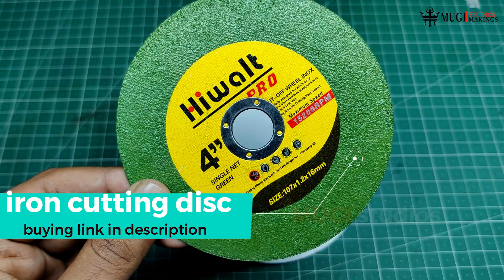CUTTING MACHINE MAKING AT HOME | DC MOTOR PROJECT | Angle Grinding machine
cuttermachine cuttingmachine grasscuttingmachine cuttingmachine treecuttingmachinestihl rice cutting machine#woodcuttingmachine#paddycuttingmachine#papercuttingmachine

~~~buying link~~
🔹 00:22 775 DC MOTOR

🔹 00:46 drilling machine

🔹 01:05 cutting disc

🔹 02:05 wire

🔹 female socket
02:46 link
02:46 link

🔹 push button
03:05 push button link

🔹 03:51 cutting tools accessories kit

DIY Electric Tool at Home - How to Make Cutting Machine › watch
How to make saw cutter machine | Iron cutter | Low cost wood cutting machine · Simple Tool For
How To Make Cutting Machine at Home - YouTube › watch
How to make cutting machine at homeMusic by NCS:NCS: Music Without LimitationsNCS Spotify:
YouTube · NDA Hack · 11-Dec-2018How to make a Metal Cutting Machine (DIY Metal
YouTube · DIY King · 25-Feb-2018 8 key moments in this video
How to Make Firewood Cutting Machine DIY - YouTube › watch
In previous videos, we made various woodworking machines such as wood chippers and splitt› watch
People also ask What can you make with a cutting machine?
Image result for CUTTING MACHINE MAKING What is a craft cutting machine? In paper crafting, a producing large numbers of cutout shapes with the same design. Search for: Which type of cutting machine is bes Which cutting machine is best for beginners What are the advantages of cutting process Technical IND,How to make,Circular Saw Machine,Homemade plywood cutting machine,Wood cutting machine,Making a circular saw,Using 775 DC motor,How to make circular saw build,How to make circular saw build rail,How to make circular saw blade at home,How tu make mini circular saw,How to make circular saw track,Rechargeable circular saw,Making rechargeable wood cutting machine,DIY circular saw,Circular saw unboxing,Circular saw price,775 DC motor circular saw how to make glander,how to make mini cutter,glander,cutter,pipe cutter,Homemade mini glanders,Homemade mini cutter,handmade,cut wood,wood